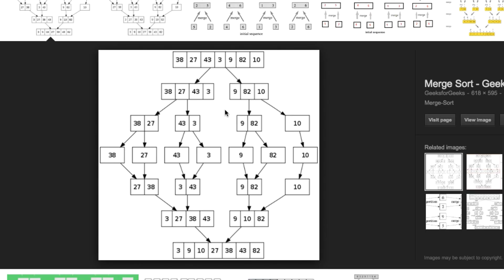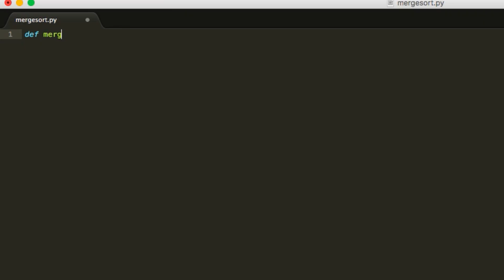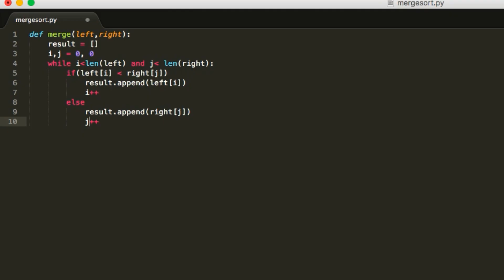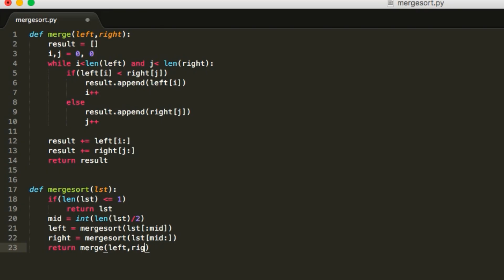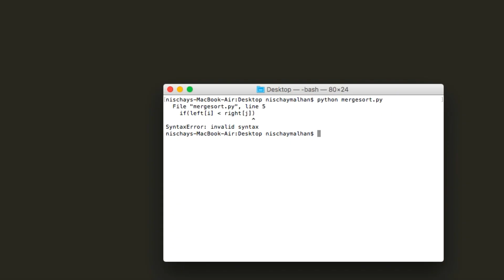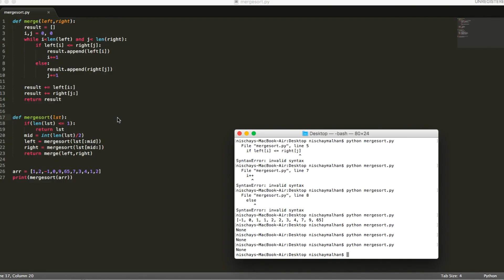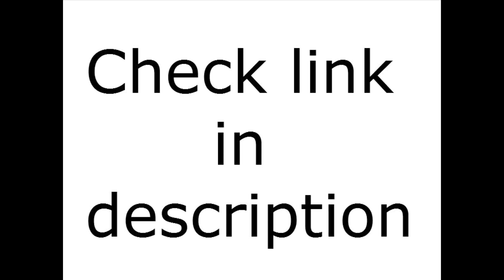Merge Sort Code in Python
Merge Sort Algorithm explained + Code in Python